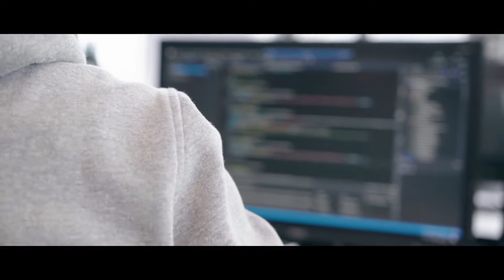Blick hinter die Kulissen von viastore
Komm mit uns auf einen Rundgang durch unsere Räumlichkeiten.

Du bist auf der Suche nach einer neuen Herausforderung? Bei viastore erwarten Dich vielfältige Aufgaben, hilfsbereite Kollegen, eine offene und vertrauensvolle Atmosphäre und die Möglichkeiten, das Unternehmen und die Wettbewerbsfähigkeit unserer Kunden maßgeblich voranzutreiben. Unsere Werte sind unsere DNA: kundenverpflichtet, anpackend, international, solide, Intralogistikexperte, integrativ und unternehmerisch. Das ist die Grundlage unserer täglichen Arbeit, das ist unsere Kultur, das sind unsere Einstellungen, Bestrebungen, Ideen und Erfahrungen der Menschen, die Teil von viastore sind.